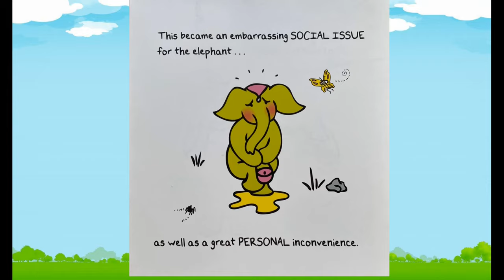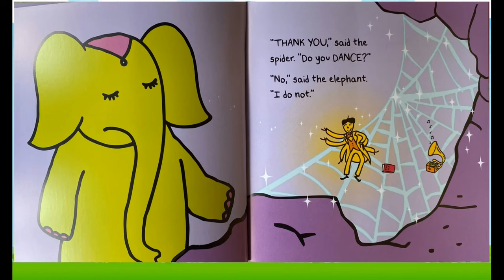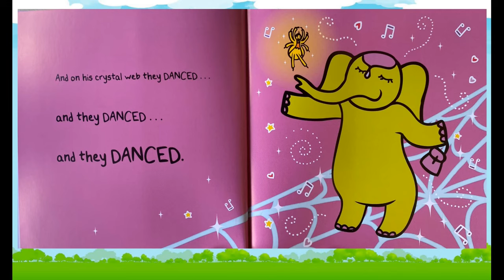Book Reading - The Elephant and the Spider by Giles Andreae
A story about overcoming your fears